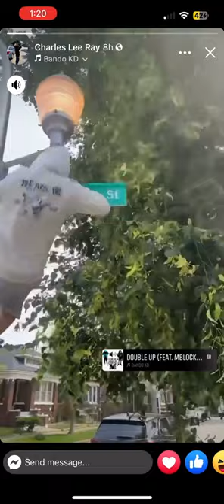Latin stylers🛡️bending 12th st players 1️⃣2️⃣ hood